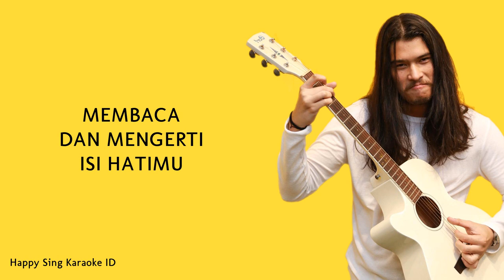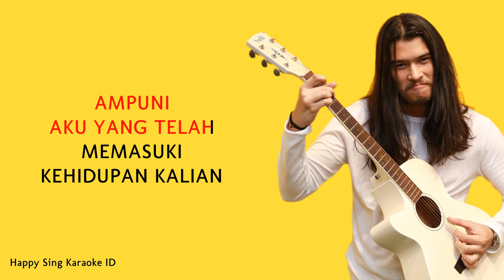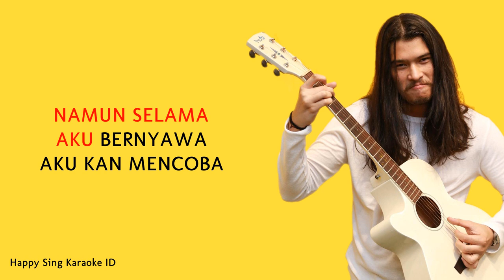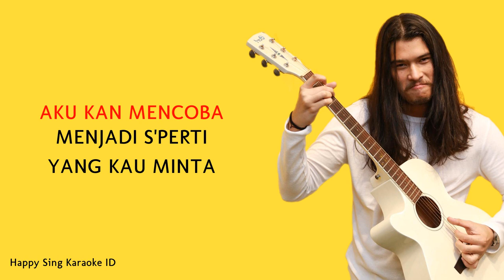Seperti Yang Kau Minta - Virzha (Karaoke)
Seperti Yang Kau Minta - Virzha (Karaoke) semua hak milik artis dan label asli.